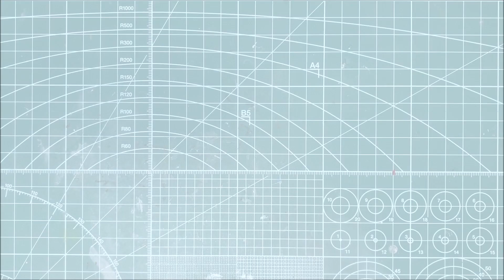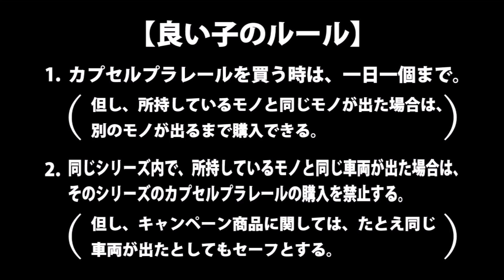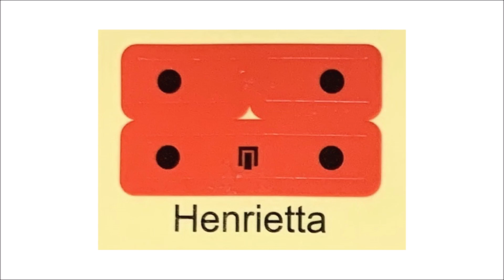カプセルプラレールと私 #５１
今回のカプセルプラレールは『THOMAS & FRIENDS おんなのこ機関車だいかつやく編』です。

今年初めての『カプセルプラレールと私』ですが、
撮影したのは昨年ですｗ
まだ撮影済みの動画があるので、
しばらくは昨年の私にお付き合いください。

次回は色んな意味でヤバイです…。
ある意味問題作かも…。

‹効果音›
無料効果音で遊ぼう！

グッズ販売始めてみました↓
【ClubT】